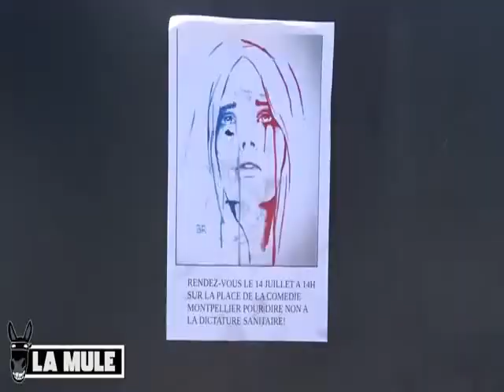GRANDE MOBILISATION CONTRE LE PASS SANITAIRE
Il y avait comme une petite odeur nostalgique de Gilets jaunes à Montpellier, ce mercredi 14 juillet, alors qu'une manifestation spontanée, organisée depuis les réseaux sociaux, s'est produite comme dans nombre de villes en France. Évidemment, de nombreuses personnes issues du mouvement fluo étaient présentes pour manifester leur colère face à la généralisation du passe sanitaire aux activités les plus quotidiennes, prenant le goût prononcé d'une forme de vaccination obligatoire (lire à ce sujet ce très bon papier d'un confrère du Poing). Mais beaucoup d'autres présentaient des visages inconnus des terrains de manifestation, et sont venues répondre bruyamment au bruit des bottes militaires et policières qui martelaient ce matin les Champs-Élysées.